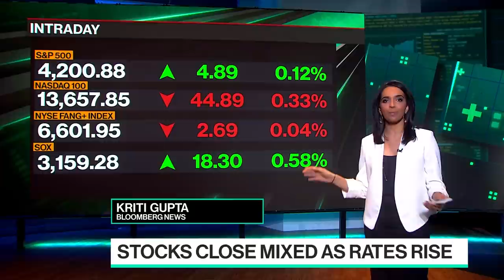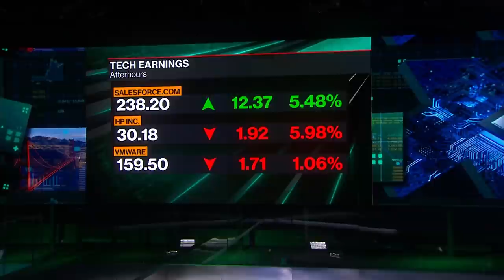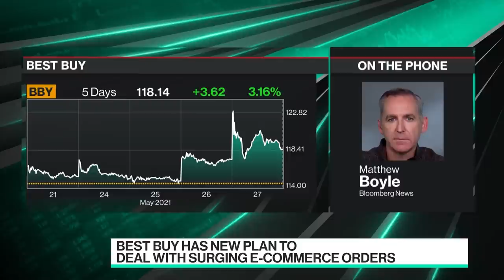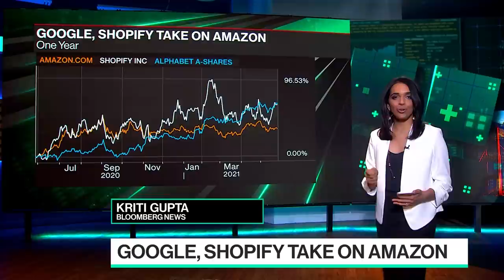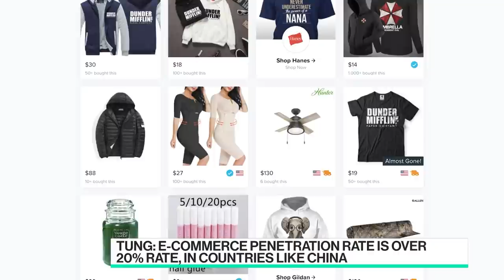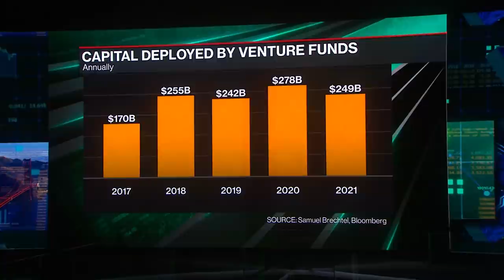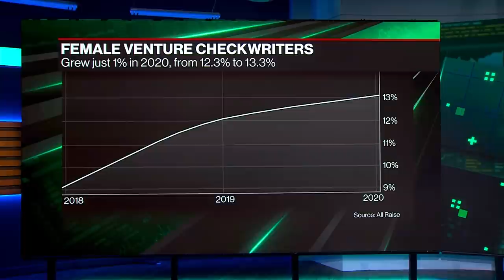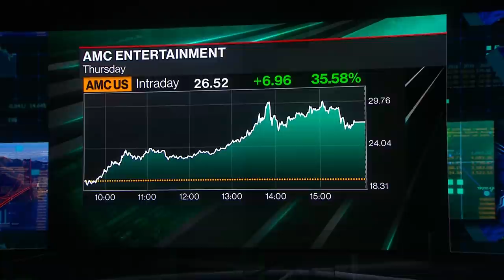'Bloomberg Technology' 05/27: Commerce Secretary, Amazon Sued